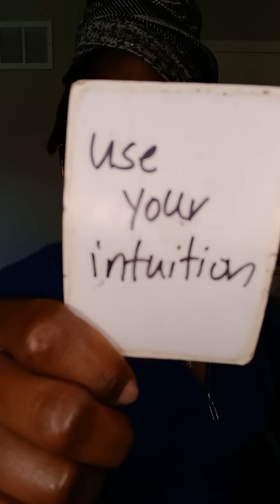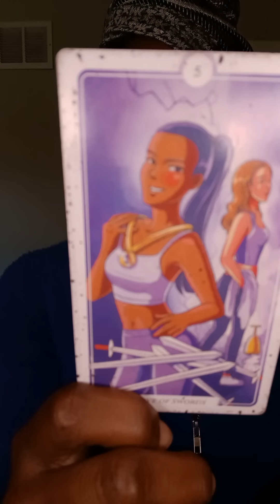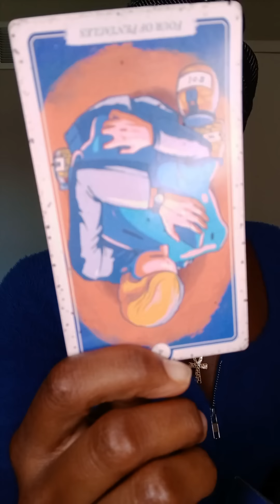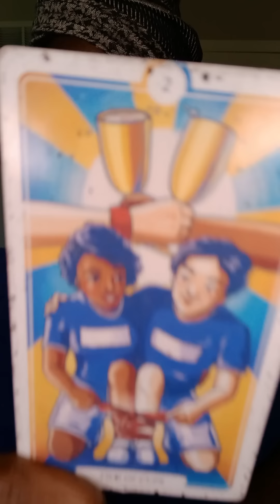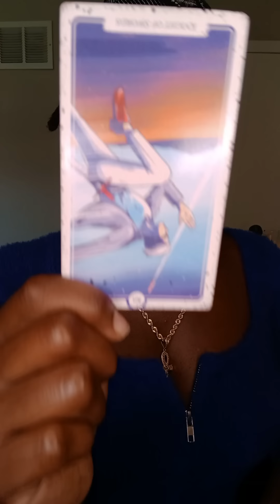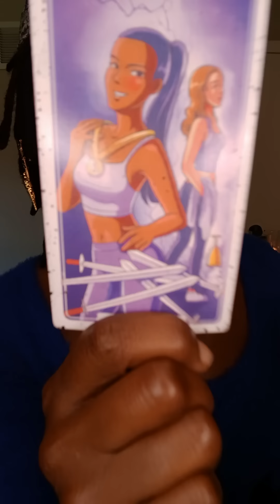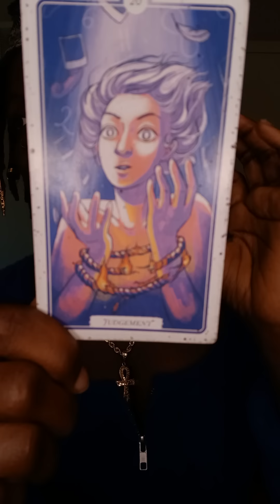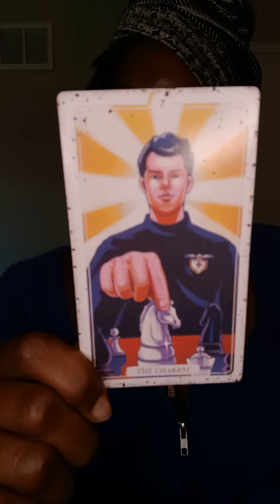Chosen These Karmics brought Checkers Moves To A Chess Game. They Must Not Know 'Bout You